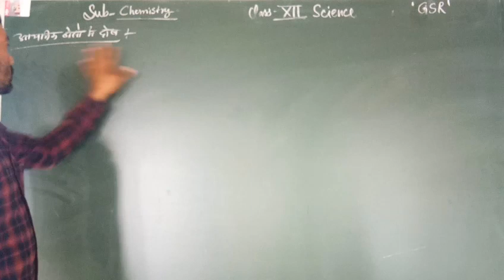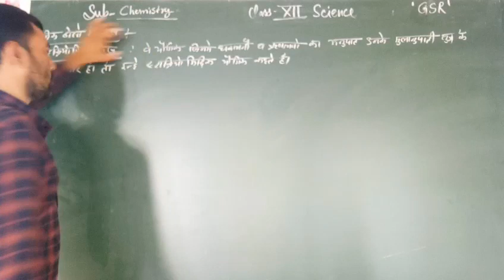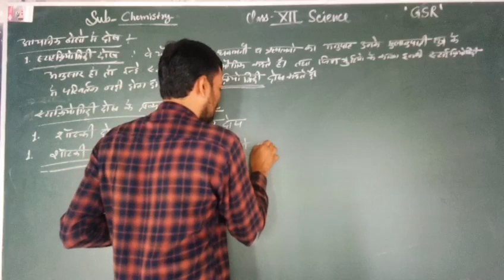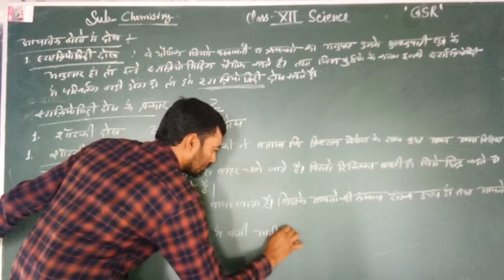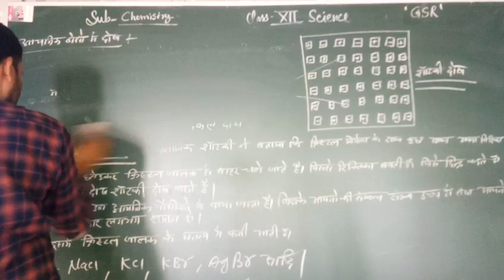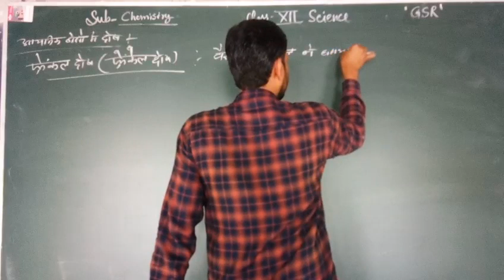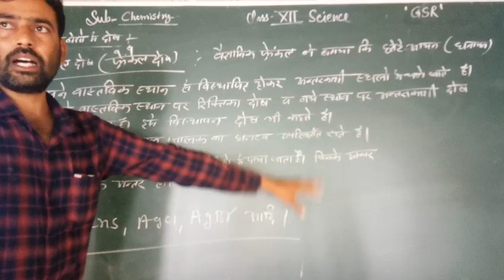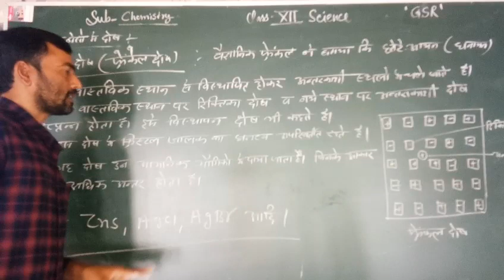Solid State part 9 by Narendra Sir Gramin School Ranoli